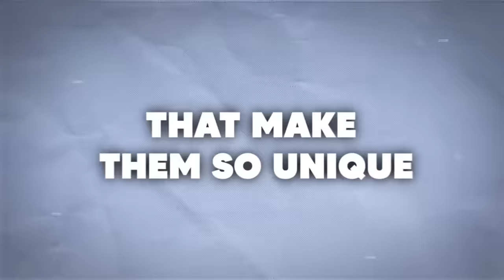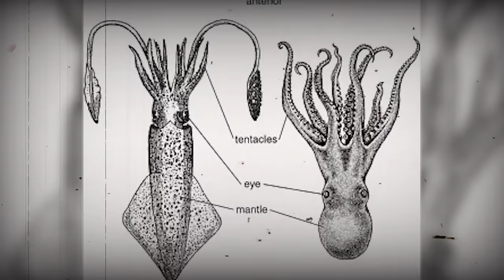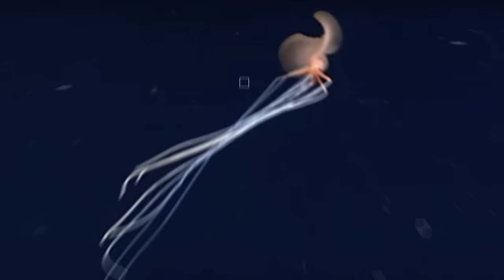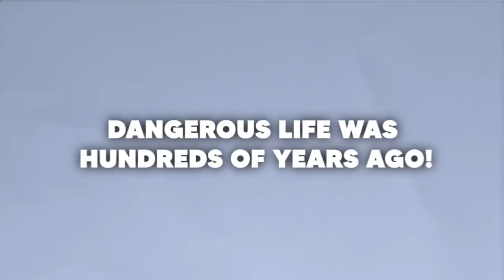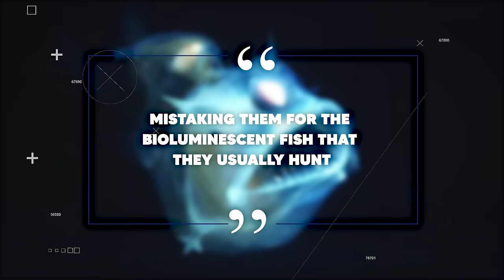8 Giant Squid Encounters You Really Shouldn't Watch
Giant squids are the nightmares of every ocean tale, or so it may
seem. It’s one thing to be attacked by a shark, but the idea of a
giant squid wrapping its slimy tentacles around you and sucking
out your life force? Now that’s terrifying!